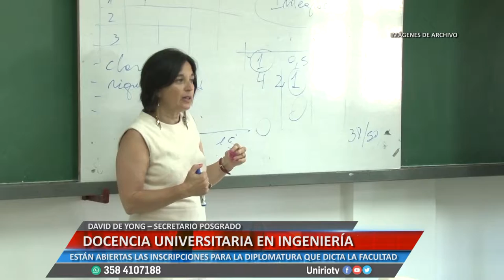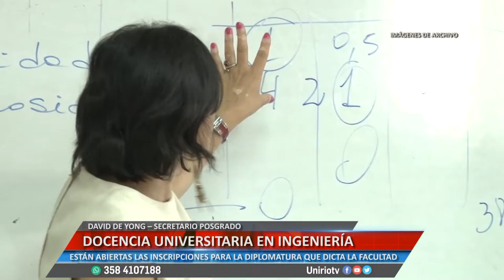DOCENCIA UNIVERSITARIA EN INGENIERÍA - DAVID DE YONG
ESTÁN ABIERTAS LAS INSCRIPCIONES PARA LA DIPLOMATURA QUE SE DICTA EN LA FACULTAD
Facebook.com/uniriotv
Twitter.com/uniriotv